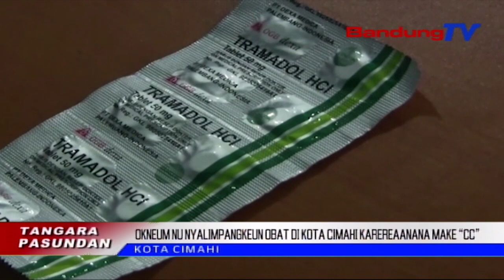Okneum Nu Nyalimpangkeun Obat Di Kota Cimahi Karereaanana Make “Cc” | TP | BANDUNGTV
TP | BANDUNGTV | ASTRI CAHYANI | Badan Narkotika Nasional Atawa BNN Kota Cimahi, Medalkeun Lansiran Mampuh Ngalakonan Rehabilitasi Ka Okneum Lima Puluhan, Anu Nyalimpangkeun Narkoba. Tina Eta Okneum Anu Lima Puluhan Teh, Dalapan Puluh Opat Persen Di Antarana, Nyalimpangkeun Fungsi Obat Keras, Kawas Trihexyphenidil Jeung Tramadol.